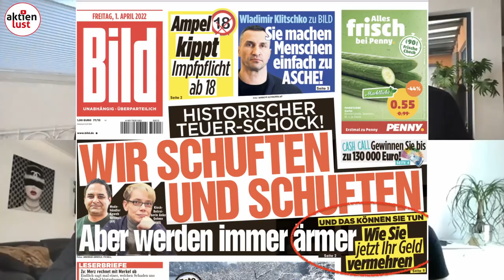Das Beste kommt zum Schluss: Formycon, Brenntag, Endeavour, Energiekontor, Garmin, Lynas uvm.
Das Beste kommt zum Schluss: Formycon, Brenntag, Endeavour uvm.

0:00 Start
3:10 Marktgeschehen
7:11 Formycon
9:14 Brenntag
13:00 Jens in der "Kritik"
14:19 Endeauvor Silver
17:56 Energiekontor
20:28 Garmin
24:11 Lynas Rare Earth
27:17 Westwing
30:04 Huhtamäki
34:49 SAP
38:33 Compleo Charging Solutions
42:08 RTL
46:29 Schlussworte

Zum großen Finale von aktienlust gibt es heute noch einmal den inzwischen legendären 4er Zoom. Man soll bekanntlich aufhören, wenn es am schönsten ist. Von daher gibt es heute noch einmal eine geballte Ladung an Antworten auf Eure Fragen. Heute geht es um Formycon, Brenntag, Endeavour Silver, Energiekontor, Garmin, Lynas Rare Earth, Weswing, Huhtamäki, SAP, Compleo und RTL. Vielen Dank für die schöne Zeit mit Euch! Seht Euch hierzu unser aktuelles Video dazu auf aktienlust.tv an.

Flemingstraße, 20-22
36041 Fulda